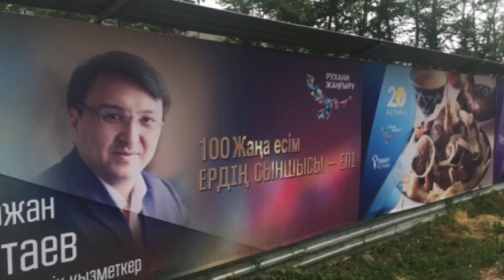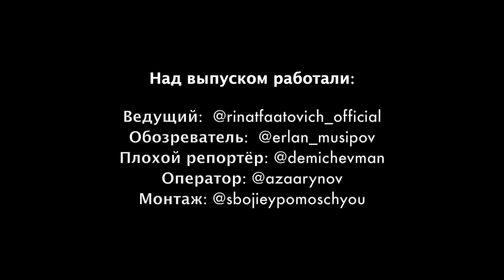AQMOLA COONECT АКМОЛА КОННЕКТ 4 выпуск СРАВНЕНИЯ ЦЕН РЫНОК-ЯРМАРКА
С нами можно связаться 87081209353